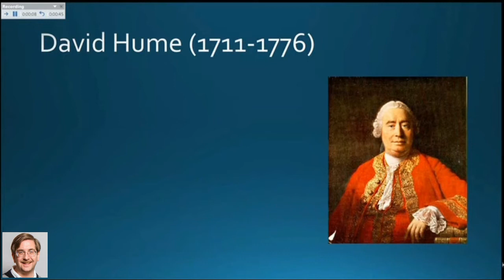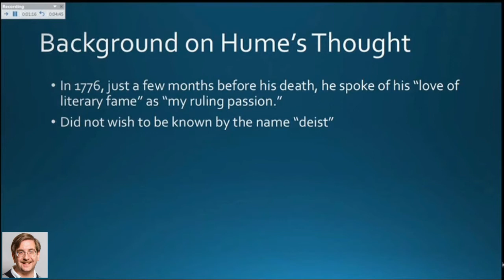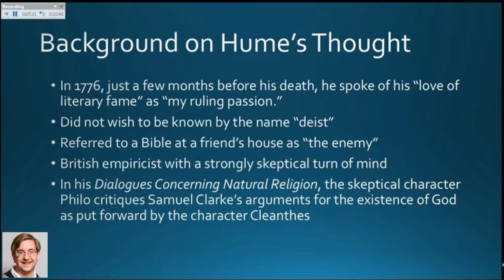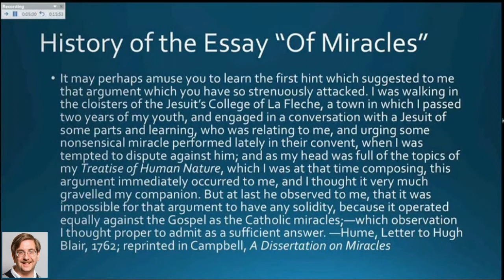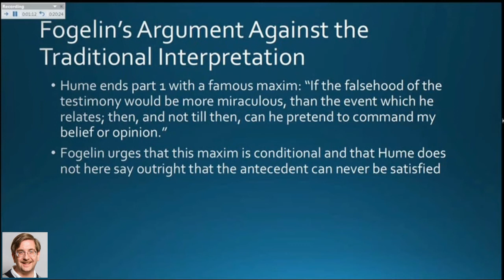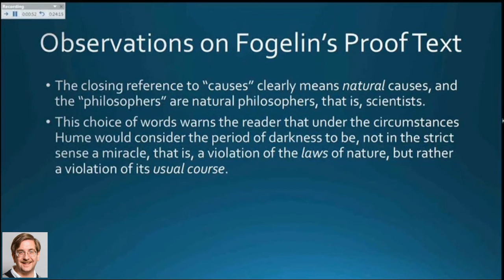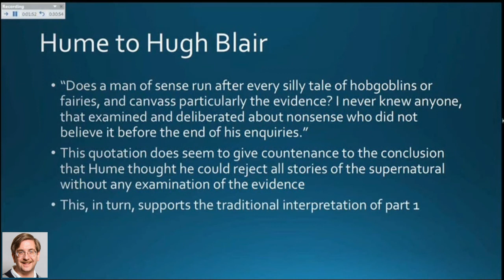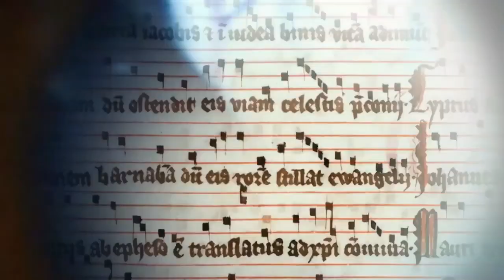Lecture 16: David Hume: Introduction to “Of Miracles,” 24 June 2015